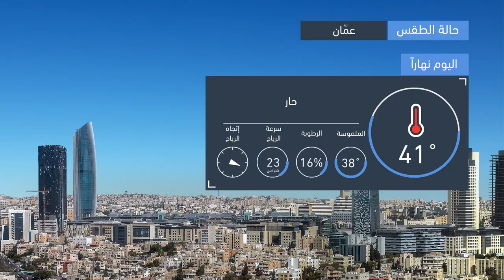طقس العرب | طقس اليوم في الأردن | السبت 2020/9/5